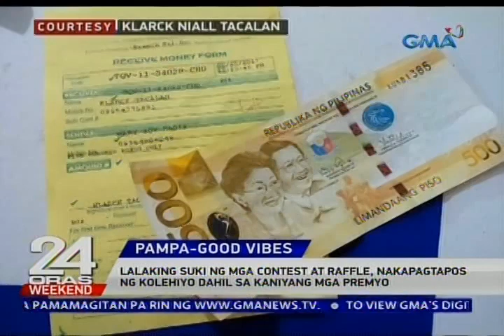24 Oras:Lalaking suki ng mga contest at raffle,nakapagtapos ng kolehiyo dahil sa kaniyang mga premyo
24 Oras is GMA Network’s flagship newscast, anchored by Mike Enriquez and Mel Tiangco. It airs on GMA-7 Mondays to Fridays at 6:30 PM (PHL Time) and on weekends at 5:30 PM.